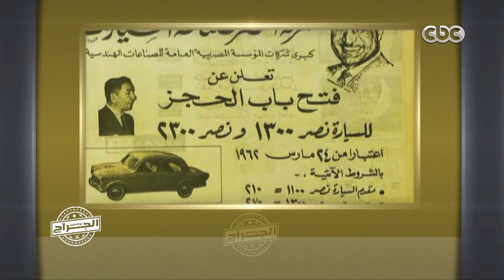الجراج | ماذا نفعل لصناعة سيارة مصرية التحدي والحلم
الجراج | الحلقة التاسعة | الموسم 2 | امكانيات  "السيارة مازدا 2 " صائدة الجوائز